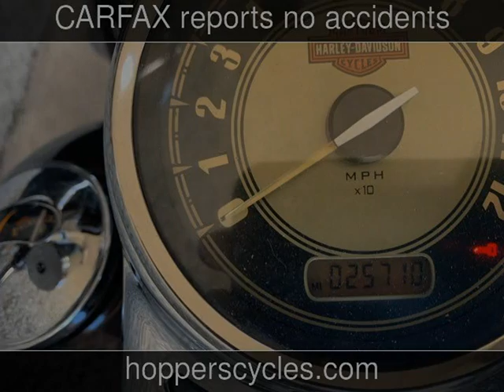2010 Harley-Davidson Heritage Softail Classic Used Motorcycles - McKinney,TX - 2019-07-12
See more details about this used motorcycle This 2010 Harley-Davidson Heritage Softail Classic with 25,710 miles is for sale at Hoppers Cycles.